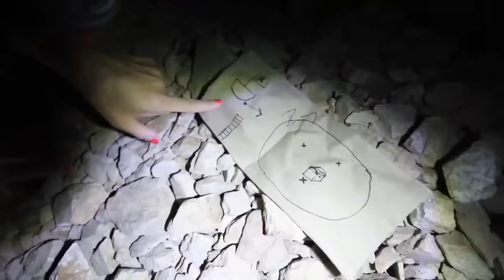FOUND Hidden $10,000 GAME MASTER Treasure Chest at Bottom of Lake! | Rebecca Zamolo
Rebecca Zamolo finds a hidden Game Master treasure chest in public when RZ Twin gives them clue about how to find Daniel.

After Rebecca Zamolo found The Best Hiding Spot! Hide and Seek Chase in Escape Room in Real Life to Rescue Best Friend then Matt and Rebecca posted Searching for Daniel in Abandoned Cave! (New Game Master Evidence Reveals the Truth!). Today, Rebecca searches for a hidden $10,000 Game Master treasure chest. Daniel is still missing after the GMI trapped him in their escape room. RZ Twin hides inside a cave and reveals a clue about a hidden treasure map. The girls can’t be seen in public together if they want to defeat the GMI so Matt and Rebecca must find the $10,000 hidden treasure chest alone. We need to be the first to find the mystery box so we can rescue Daniel. The husband and wife found the key to a boat by a pirate ship and begin exploring on the lake. They find spy gadgets at each location on the map to help them retrieve the treasure box. Daniel hacks into the GMI phone and sends us a picture of him with my best friend. Finally they arrive at the last location with all the spy gadgets they’ve collected. The treasure chest is underwater and Matt retrieves it. Inside, we find a black box with a magnetic key card. A Quadrant is at our tesla so we must take the master tunnel to get back home. Where do you think Daniel is missing?

Watch my friends awesome videos!

123 GO! | GIRLS IN PUBLIC VS GIRLS ALONE || How You Do Things Alone VS In Public!